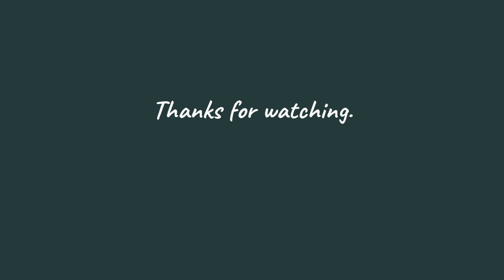HOW TO MAKE KIMCHI